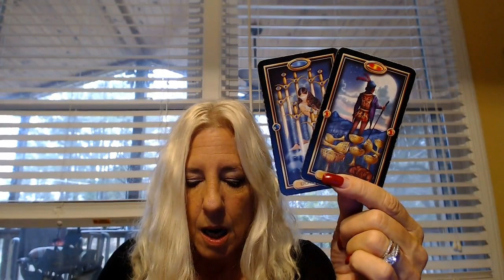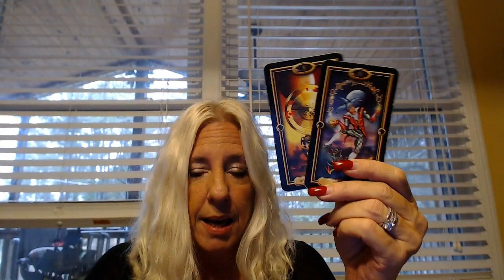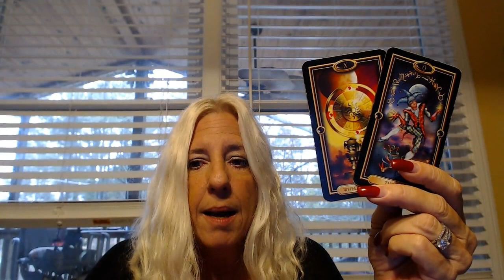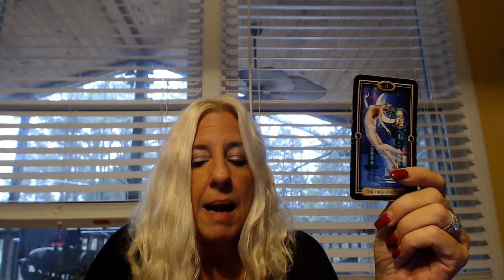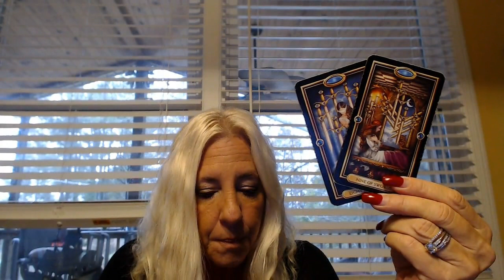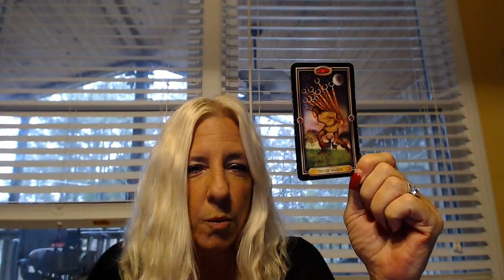Capricorn- Look within-January 2017 Love Tarot Islandgirll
Capricorn January 2017 Love Tarot Reading from Islandgirll Tarot